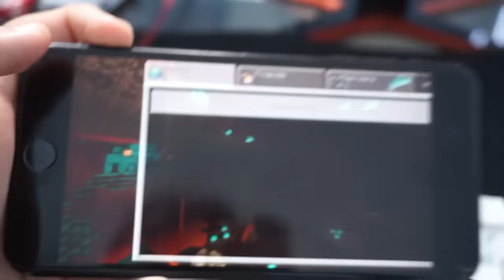I tried MOBILE Minecraft while CHEATING with keyboard and mouse...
IP 🡆 bionicpvp.net